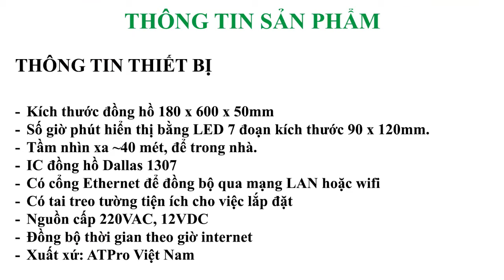ĐỒNG HỒ ĐIỆN TỬ ĐỒNG BỘ THỜI GIAN - CTY PYMAPHARCO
Đồng hồ điện tử đồng bộ thời gian là một trong những thiết bị được khách hàng lựa chọn sử dụng hàng đầu. Việc đồng bộ thời gian chính xác nhất thông qua kết nối internet: LAN, Wifi,…là ưu tiên hàng đầu của khách hàng. Việc đồng bộ liên tục nhằm đảm bảo tính chính xác nhất. Mang lại tính tin cậy khi sử dụng là điểm mạnh giúp khách hàng tin tưởng sử dụng thiết bị.

ATPro Corp là nhà sản xuất và thiết bị đồng hồ đồng bộ thời gian. Vừa qua, chúng tôi vừa bàn giao thiết bị theo đơn đặt hàng từ công ty Pymepharco. Là Một trong những đơn vị hàng đầu trong lĩnh vực sản xuất dược phẩm, kinh doanh thuốc & vật tư thiết bị y tế.